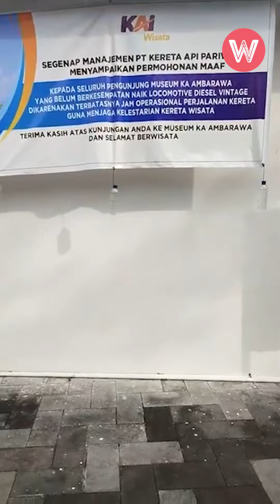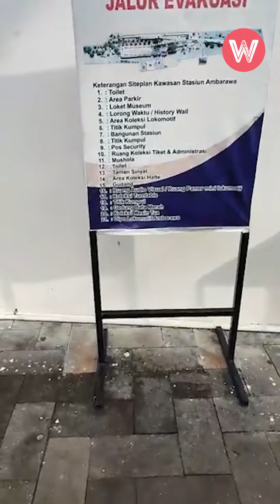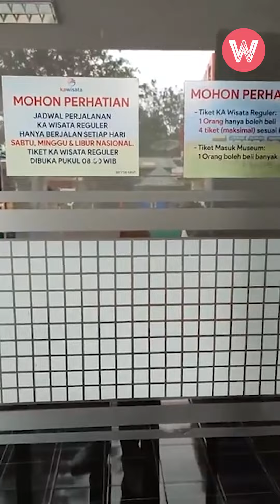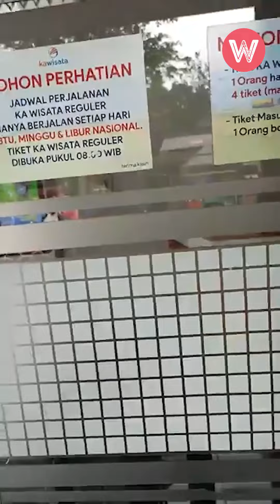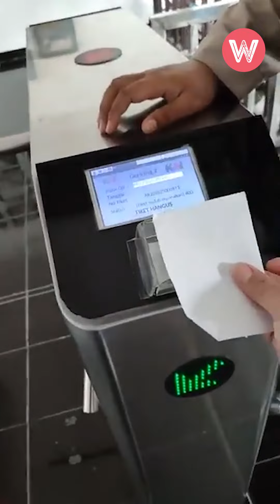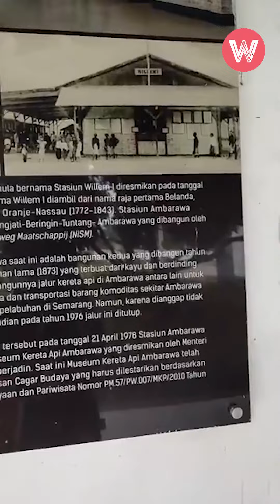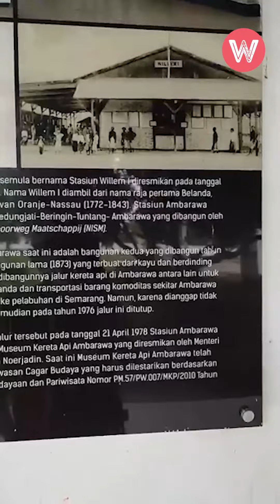Keliling Museum Stasiun Ambarawa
erwisata sekaligus belajar tentang sejarah bisa menjadi salah satu alternatif mengisi waktu libur Lebaran bersama keluarga.
Bagi kamu yang akan mengisi libur Lebaran di kawasan Jawa Tengah dan sekitarnya, bisa mampir ke Ambarawa dan mengunjungi museum yang ada di kota ini. Museum ini merupakan salah satu museum kereta api terbesar di Asia Tenggara yang terletak di Jl. Stasiun No 1 Panjang, Ambarawa, Jawa Tengah.

Selain melihat aneka koleksi terkait kereta api yang ada di museum ini, pengunjung juga bisa naik kereta api wisata.

Awalnya, Museum Ambarawa adalah sebuah stasiun bernama Stasiun Wiliem I, dibangun oleh Nederlandsch Indische Spoorweg Maatschappij (MISS) yang diresmikan pada 21 Mei 1873.
Awal pengoperasiannya, stasiun ini digunakan untuk sarana pengangkutan komoditas ekspor dan transportasi militer sekitar Jawa Tengah. Kemudian, stasiun ini di-non-aktifkan pada 1976 dan dicanangkan sebagai museum kereta api.
Museum Ambarawa beroperasi setiap hari pukul 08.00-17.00, harga tiket masuknyapun terjangkau, yakni Rp 20.000 untuk orang dewasa atau mahasiswa.